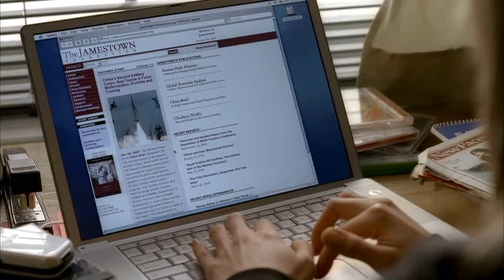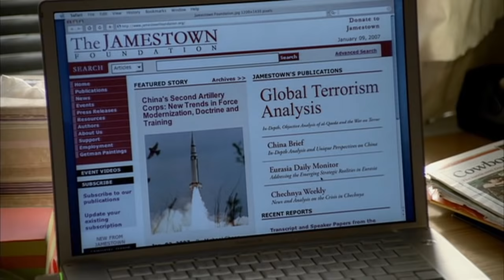The Sopranos - Tony Drags AJ Out Of Bed